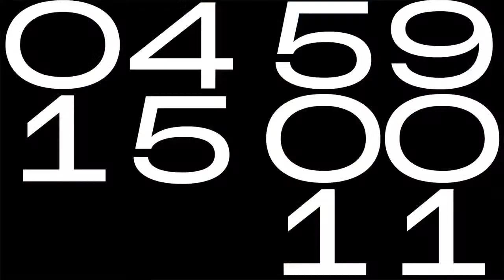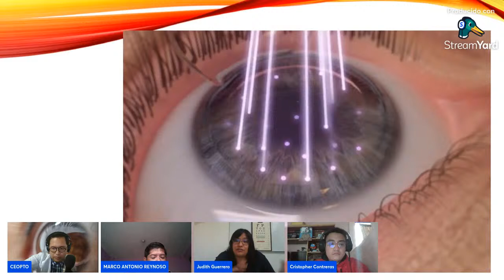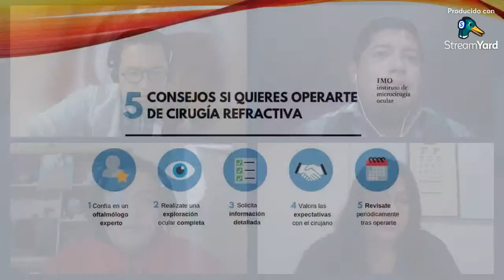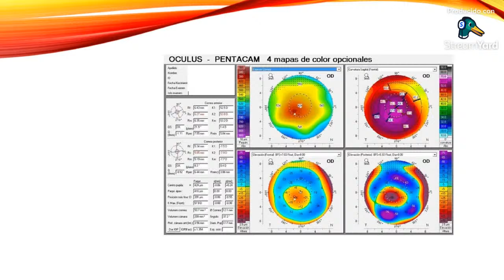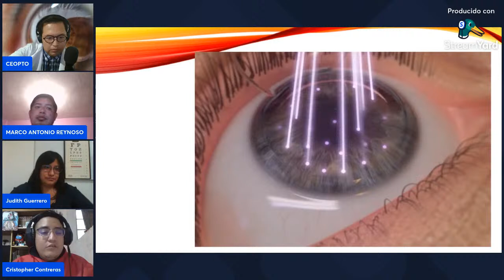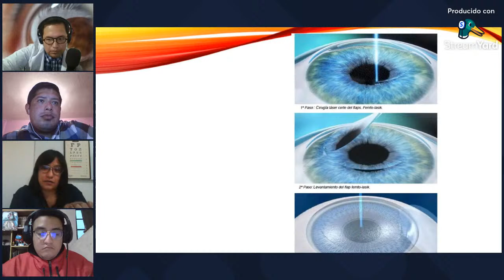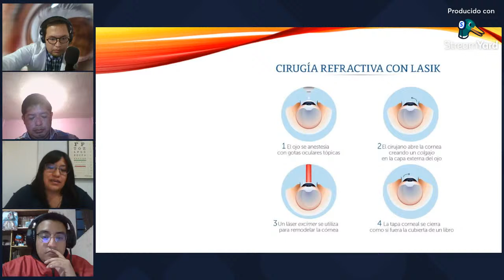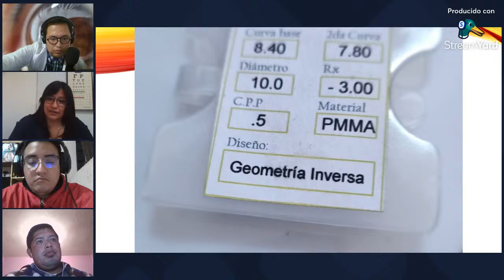MESA OPTOMETRICA OPTOMETRIA Y LA CIRUGIA REFRACTIVA